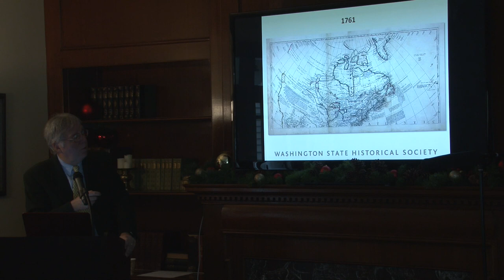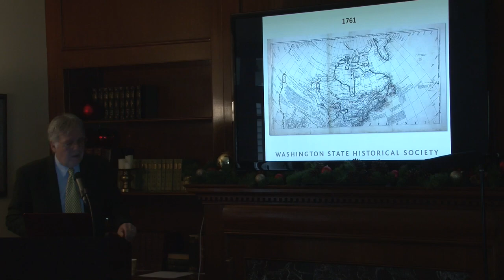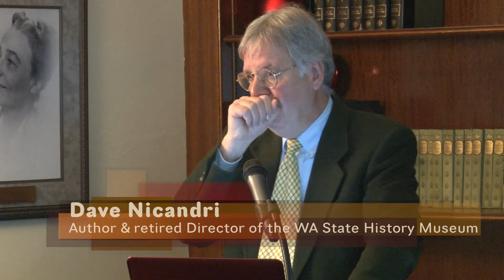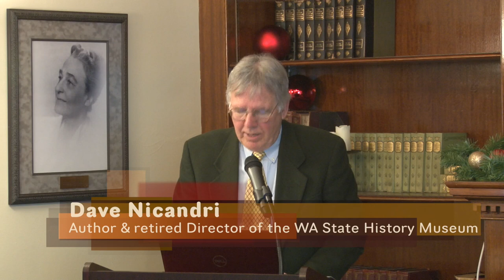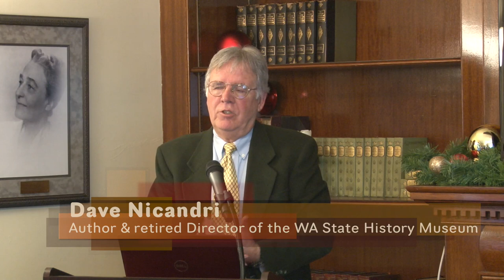Schmidt House History Talks - Captain Cook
Schmidt House History Talks is recorded at the Schmidt House every third Thursday of the month starting at noon.  This episode was shot on December 17th, 2015.  It is titled, "Captain Cook and the Pacific Northwest" with retired director of the State History Museum in Tacoma, Dave Nicandri.